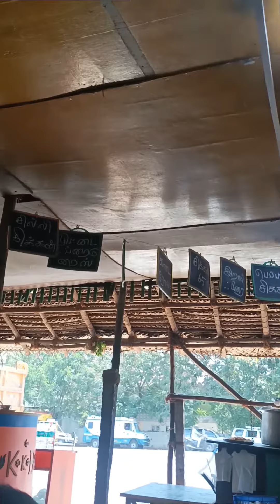koorai kadai briyani sholinganallur